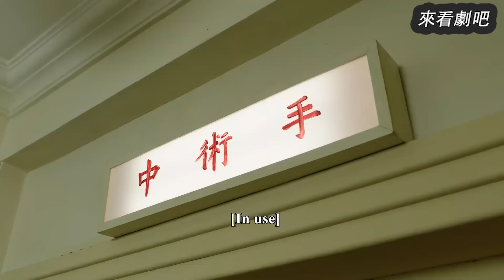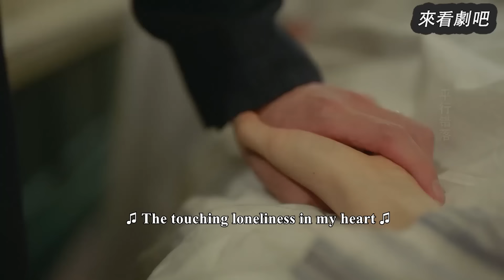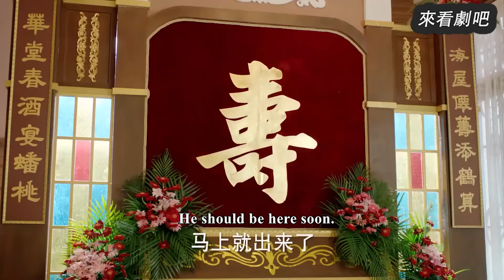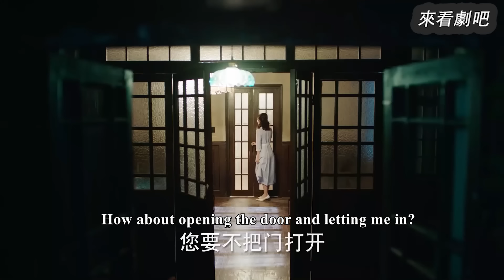【Full Movie】出軌丈夫整日陪小三不回家，下秒懷孕妻子衝向醫院，讓他後悔終生！